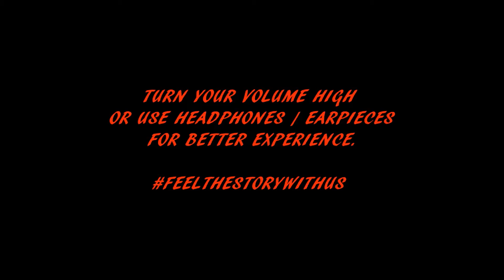VarshAnju's True Ghost Experiences | Vlog | Episode 45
Lingsir wengi is Javanese lullaby believed by locals to act as spell to summon or call upon evil specters. The myth says if it specifically targets to someone, the target will feel dizzy and later on get a nose bleed. The target then will be haunted by the evil specter to be killed brutally. Hear this creepy tale from us...

1. Spring - Ikson · [Free Copyright-safe Music]
2. Creepy Ominous Horror Suspense Background (Scary Instrumental Music)
BY Peder B. Helland